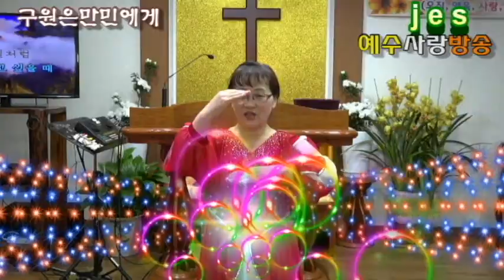주흥자 목사-율동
엘림교회
주흥자 목사
율동-나의 등뒤에서
방송 신청 하는 방법
오직복음 예수생명방송과 출연자분을 위하여
방송 시청 후 많으신 분과 공유해 주시고
예수생명방송 선교계좌
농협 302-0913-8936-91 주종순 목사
예수생명방송 출연을 원하시는분